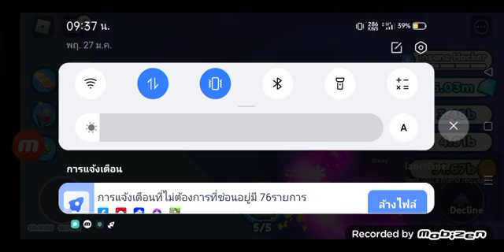Pet simulator X #3